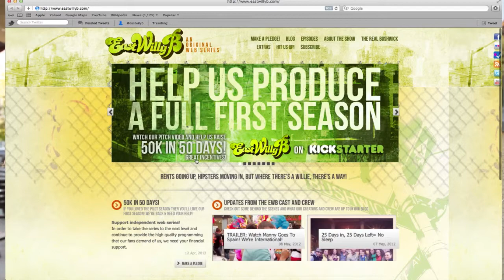Rick Gonzalez Supports East WillyB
UPDATE 6/2012 We made our goal of 50Kin50Days thanks to all our amazing fans! We are starting preproduction and will have new episodes for you in the fall!  keep up with everything EastWillyB on Facebook, Twitter, and EastWillyB.Com

Support independent web series! Help Rick & East WillyB raise 50k in 50 days! and watch our Kickstarter video to get the full story and make a pledge! No amount is too small!

You can help by sharing our campaign with your online and community networks. We have great incentives and no amount is too small. If we don't raise the full $50,000, we won't see a dime, as Kickstarter functions on an all or nothing game. If we are able to raise the money, if we are able to truly move the crowd and raise money from thousands of people who believe in our vision, we will be one step closer to this amazing dream: to create socially-conscious entertainment that speaks to a global community.